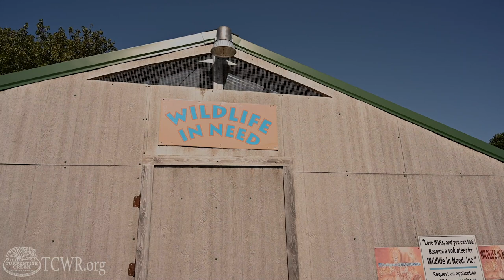Eight Big Cats From Wildlife In Need Are Safe at Turpentine Creek Wildlife Refuge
(2020)  Eight big cats from an Indiana pseudo-sanctuary are safe and thriving at Turpentine Creek Wildlife Refuge.

In September, TCWR traveled to Wildlife In Need to rescue and help remove the remaining animals after the pseudo-sanctuary was ordered by the Federal Government to relinquish them due to 120 counts of abuse and neglect. The TCWR team and other rescuers required assistance from Federal Marshalls and SWAT Teams due to multiple threats.

All eight animals were suffering health issues, including severe parasite infestations. They are now healing, and their true personalities are starting to shine through. Watch the video to see their journey.